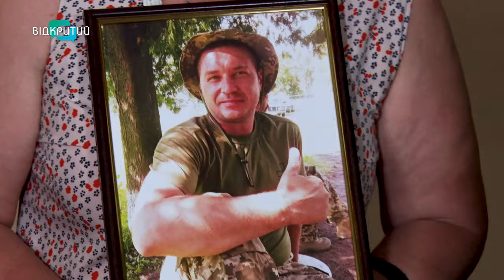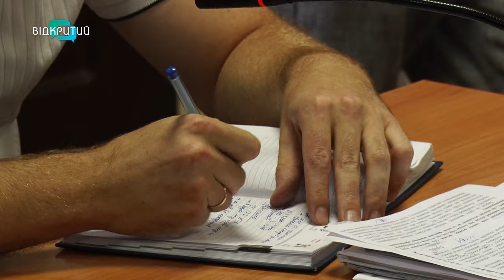Що на суді у Дніпрі розповіли родичі загиблих воїнів, яких ошукали шахраї?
Обкрадали військових після смерті. У Дніпрі пройшло засідання апеляційного суду стосовно аферистів, які цупили телефони та особисті речі загиблих захисників. Підсудні намагалися оскаржити арешт. Що казали у своє виправдання? Якого рішення від служителів Феміди очікували родичі полеглих воїнів? І чи не відпустили зловмисників на волю? Відповіді знає Айміна Арнаут.